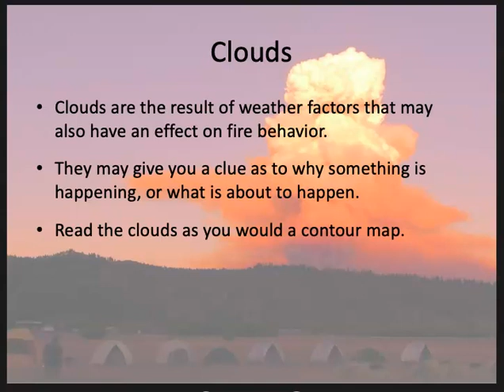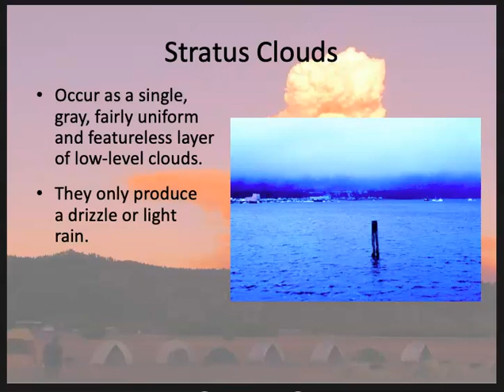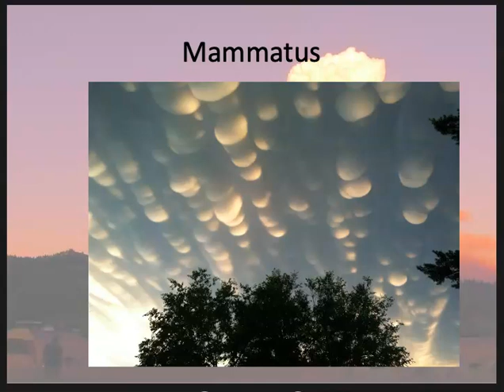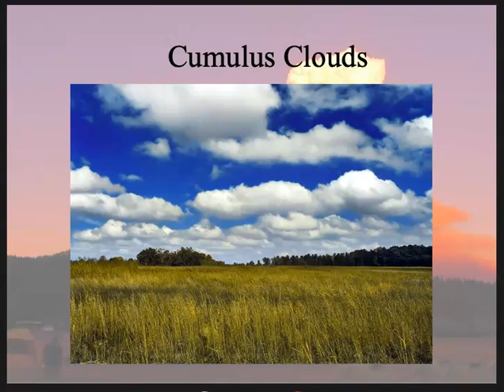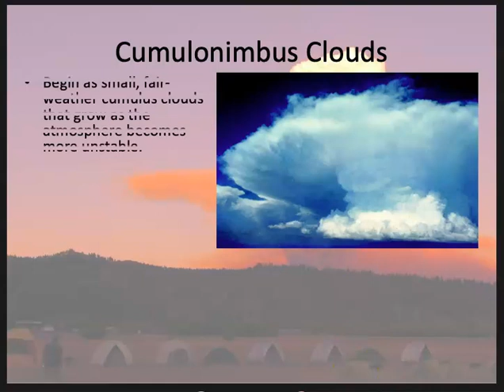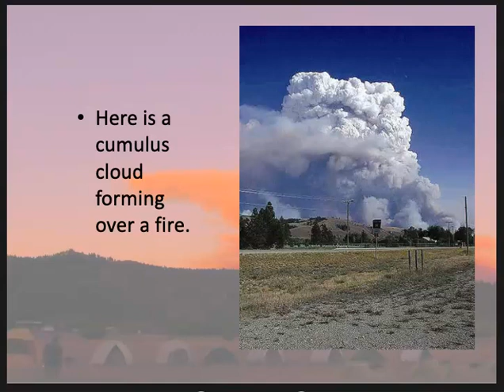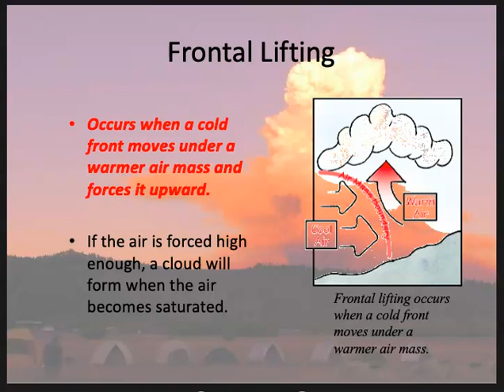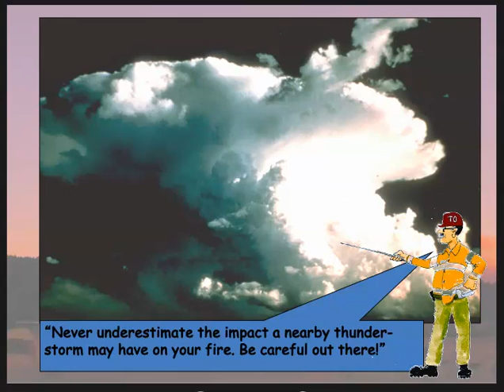Weather Week Pt 3 Clouds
Clouds tell us a lot about what is happening or may happen!